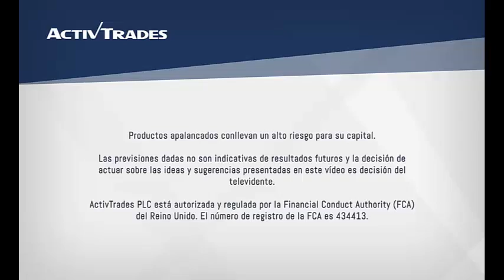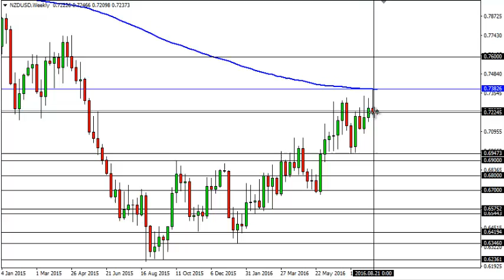29/08/2016 - Visita a EMA de 200 semanas en el Kiwi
✅ Pruebe las estrategias de negociación en una cuenta de demostración gratuita en tiempo real 29/08/2016 - Visita a EMA de 200 semanas en el Kiwi 👉 Siga nuestro análisis económico y financiero diario